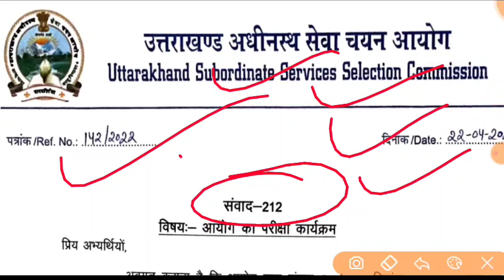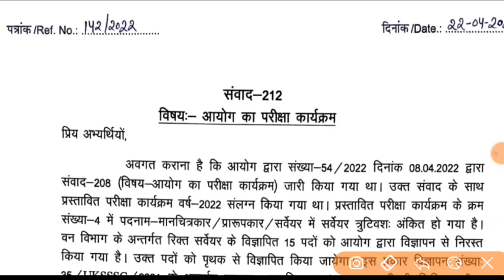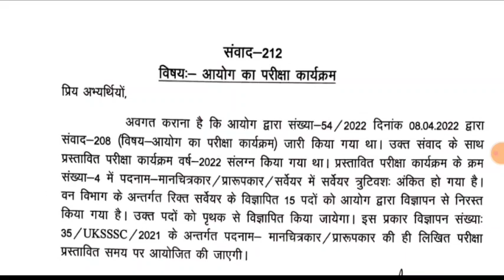उत्तराखंड भर्ती परीक्षा कैलेंडर में संशोधन uksssc latest new notification हुआ जारी